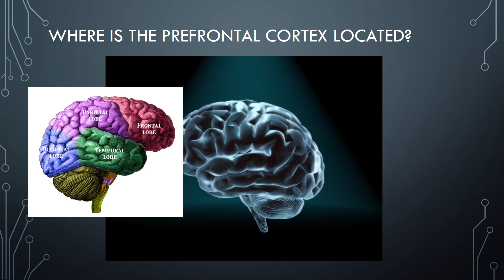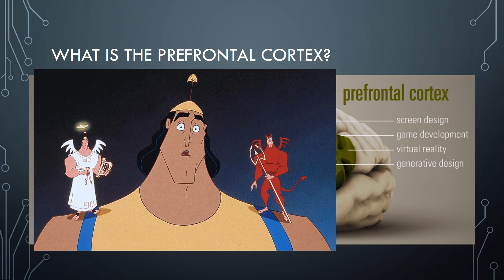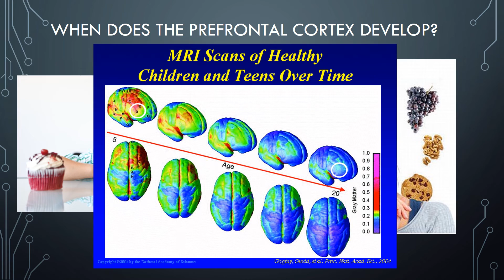What is the Prefrontal Cortex?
Project 2 Deliverable 2